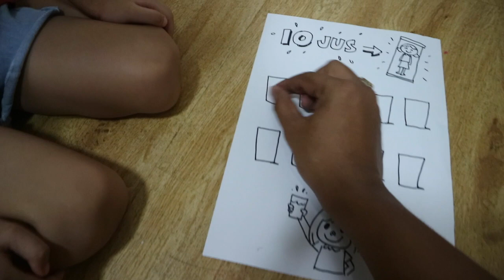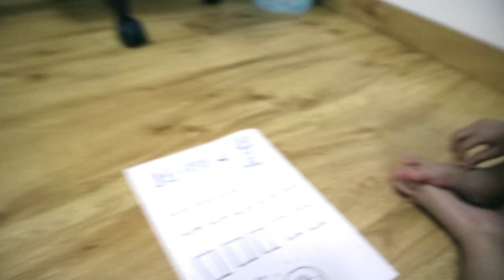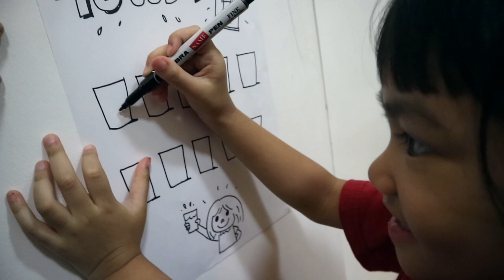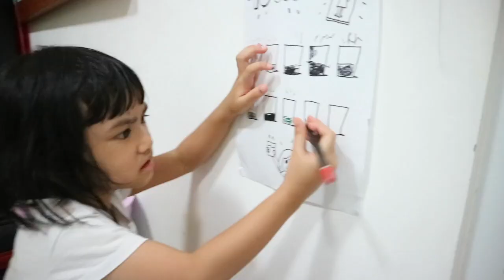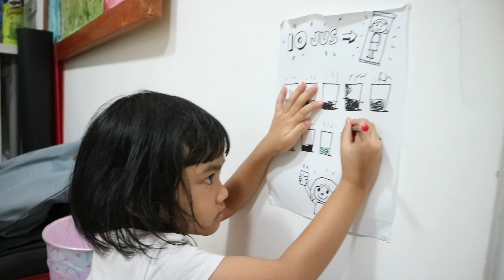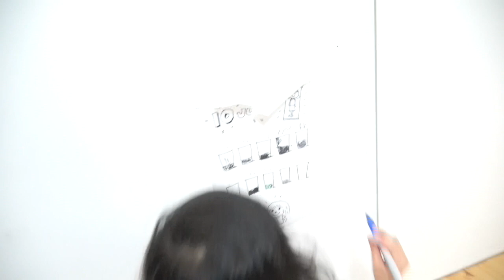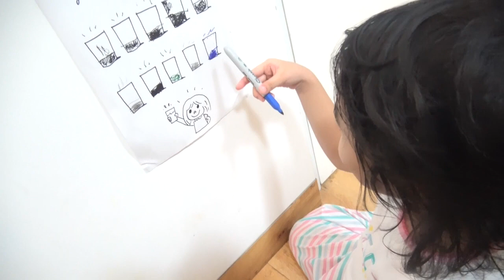Acin Minum Jus Sepuluh Gelas!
Akhirnyaaaa setelah nunggu beberapa bulan, Acin berhasil menyelesaikan misinya.. Misi untuk minum jus dengan target, semoga tim cican dirumah juga sering minum jus yaa biar sehat selalu..-